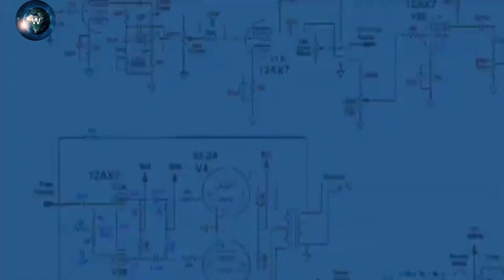कैसे होगा इस दुनिया का अंत (kaise hoga is duniya ka ant)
Artificial intelligence (AI) is intelligence—perceiving, synthesizing, and inferring information—demonstrated by machines,
AI is changing the game for cybersecurity, analyzing massive quantities of risk data to speed response times and augment under-resourced security operations.In cyber security, artificial intelligence proves to be beneficial as it improves the way security experts analyze, study, and understand cybercrime. It improves the technologies that companies use to combat cybercriminals and helps organizations keep customer data safe.